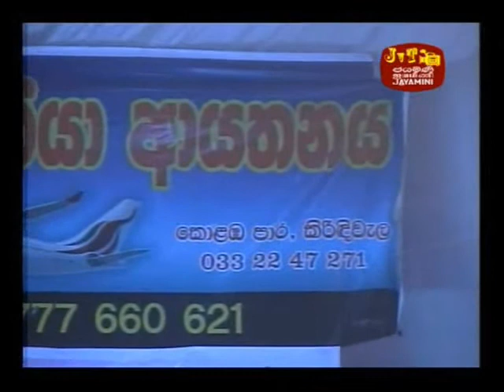Arrow Star Kirindiwela 2014 #09